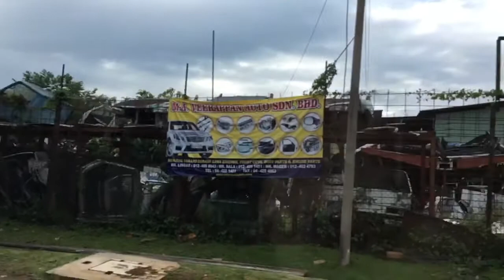Hubcaps I Never Got To Pick Up #1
So here is a mini compilation of hubcaps that were on the side of the road or in a junkyard that I never got the chance to go pick it up either because it was taken before I got there, it was too dangerous, the hubcap isn't worth getting or that I just don't have the time to got popping into junkyards.